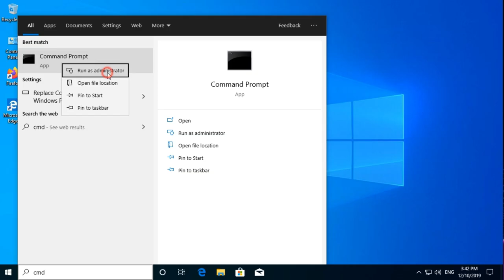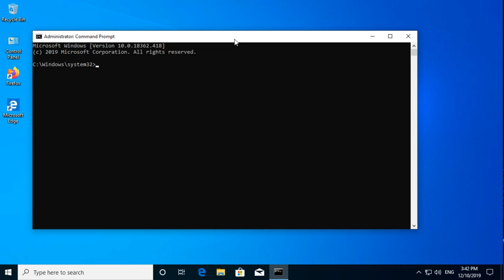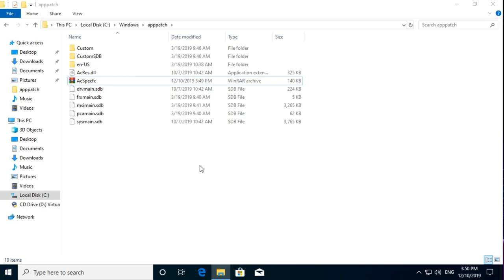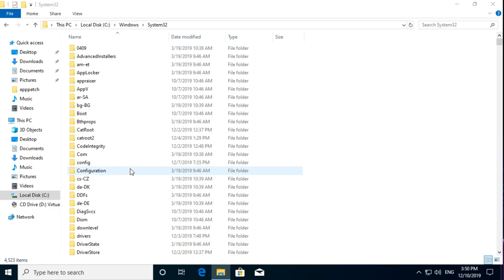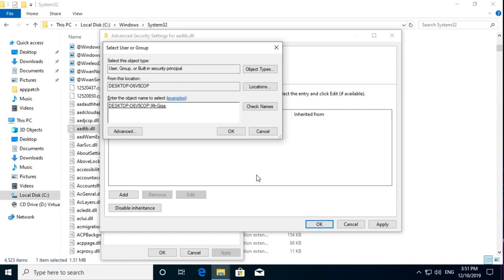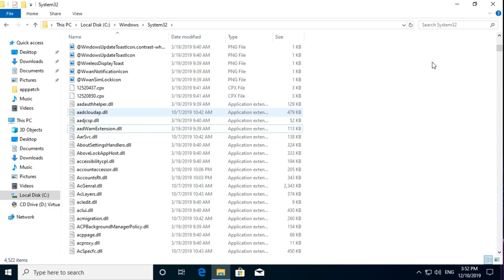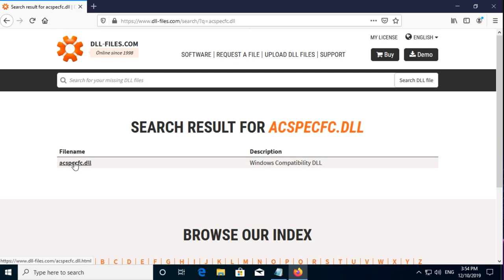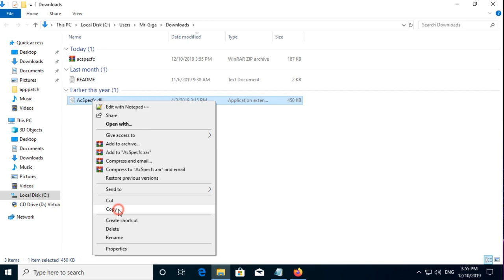✔ Cara Mengatasi Bad Image Error - Code 0xc000012f di Windows 10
Pada video kali ini kami akan memberikan tutorial mengenai cara mengatasi Bad Image Error di windows 10, windows 8.1, dan juga windows 7. Error Bad Image ini biasanya dibarengi dengan error code : 0xc000012f.